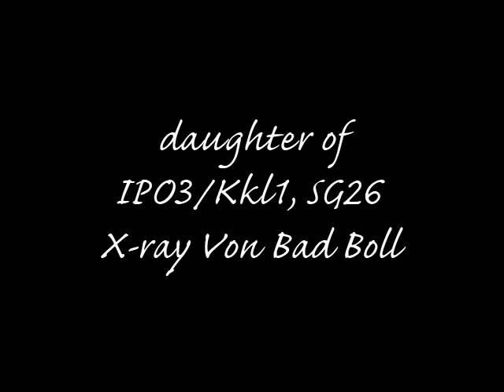BRIELLE "ISA" VON SONNENSCHEIN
Daughter of Xray Von Bad Boll